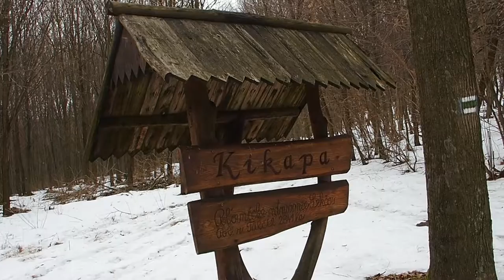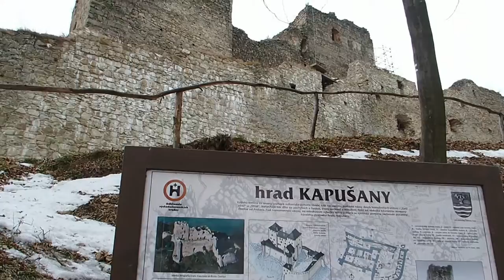Kapušiansky hrad z Kapušian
Túra v pohorí Šariš